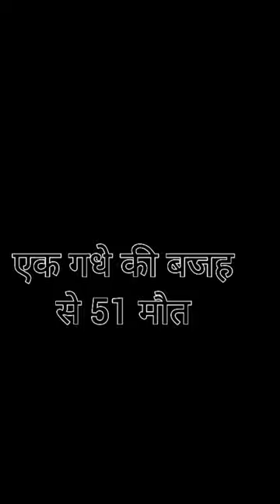गधे की बजह से 51 मौ!त 😮pakistan